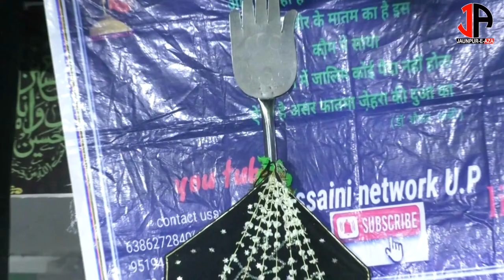Zinda Me Andhera Hai | Anjuman Husainiya Saidpur | TABOOT 18 BANI HASHIM 2022 | BISWAN JAUNPUR